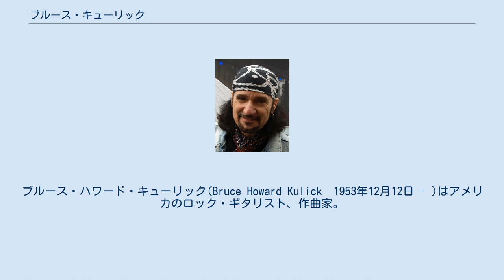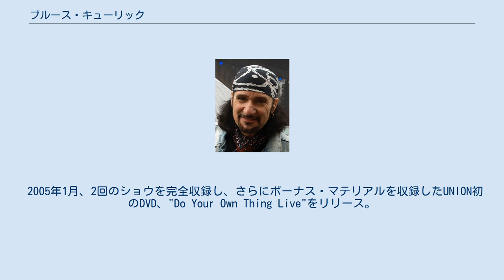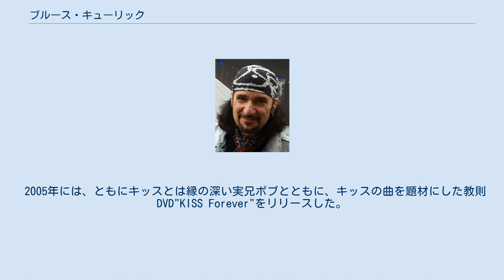ブルース・キューリック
ブルース・ハワード・キューリック(Bruce Howard Kulick　1953年12月12日 - )はアメリカのロック・ギタリスト、作曲家。
80年代から90年代半ばにかけてキッスのリードギタリストとして活躍し、現在はグランド・ファンク・レイルロードのメンバー。
キッスのサポート・メンバー、ミートローフのバンドメンバーとして活躍したボブ・キューリックは実兄。
 ニューヨーク・ブルックリン出身。
幼馴染のマイク・カッツ(B)、ガイ・ボイス(Ds)とともにKKBで活動。
クリームとイエスをミックスしたようなパワフルなトリオ編成のバンドであった。
 1977年から1978年にはミートローフの"Bat Out of Hell"ワールドツアーに同行。
マイケル・ボルトンとともにブラックジャックにも在籍、ボルトンのソロ・アルバムでもプレイしている（のちにボルトンはキッスの「フォーエヴァー(Forever)」を共作した）。
 キューリックは1984年9月、ツアー直前に病気のためプレイできなくなったマーク・セント・ジョンの後任としてキッスに加入。
元々兄のボブ・キューリックがキッスとの仕事を通じてメンバーと懇意であり、加入には兄の強い推薦があった。
 およそ12年間メンバーとしてノーメイクのヘヴィメタル時代のキッスを支えることになる彼のプレイは、ジミ・ヘンドリックス、クリームなどからの影響をベースに80年代風のトリッキーな技を盛り込んだモダンなスタイルでグループに新風を吹き込んだ。
 キッスでは5枚のスタジオアルバム（『アサイラム(Asylum)』、『クレイジー・ナイト(Crazy Nights)』、『ホット・イン・ザ・シェイド(Hot in the Shade)』、『リヴェンジ(Revenge)』、『カーニヴァル・ソウルズ・ザ・ファイナルセッション(Carnival of Souls: The Final Sessions)』）、2枚のライヴ・アルバム『アライヴ3( Alive III)』、『KISSアンプラグド (Kiss Unplugged)』）に参加した。
 しかし1996年には、キッスのオリジナル・メンバーによる再結成が決定し、ブルース、エリック・シンガーはグループから押し出されてしまう（再結成ツアーの間、ブルースとエリック・シンガーはバンドからの給料を毎週受取り続けた）。
 ブルースは1996年12月に公式にキッスを脱退。
オリジナル・メンバーの4人と加入間もないエリック・シンガーを別として、ブルースはどんなメンバーよりも長い期間バンドに在籍した。
 エース・フレーリーが2002年のフェアウェル・ツアー終了後に脱退したとき、グループからブルースに復帰の要請はなかった（ピーター・クリスが脱退した際にはエリック・シンガーの参加が即決まったにもかかわらず）。
バンドはブルースの代わりに元Black 'n Blueのトミー・セイヤーを加入させた。
 キッスを脱退したブルースはジョン・コラビ（元モトリー・クルー）らとともにUNIONを結成。
3枚のアルバムをリリースした。
 2005年1月、2回のショウを完全収録し、さらにボーナス・マテリアルを収録したUNION初のDVD、"Do Your Own Thing Live"をリリース。
同月UNIONは日本でもプレイ、11月にはドイツでも公演を行った。
オリジナル・ドラマーが脱退したため、キッス時代の同僚エリック・シンガーがドラムスを担当した。
 2000年からは名門グランド・ファンク・レイルロードに加入。
現在までメンバーとして精力的にライヴを行なっている。
 2005年には、ともにキッスとは縁の深い実兄ボブとともに、キッスの曲を題材にした教則DVD"KISS Forever"をリリースした。